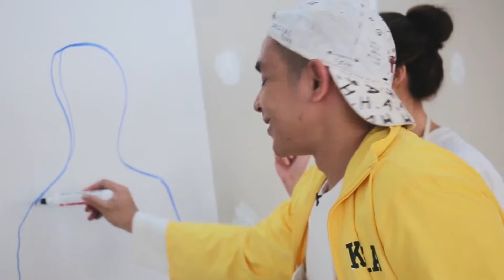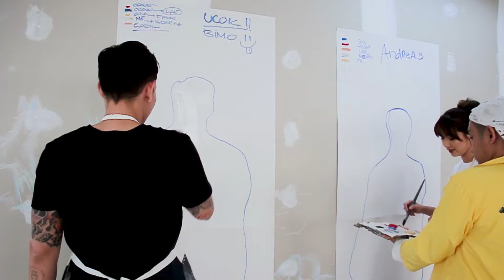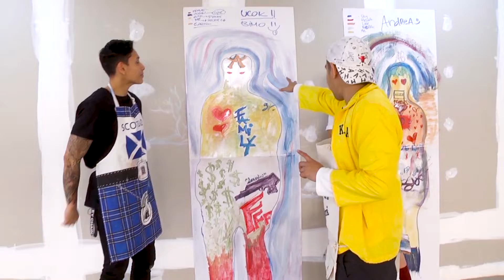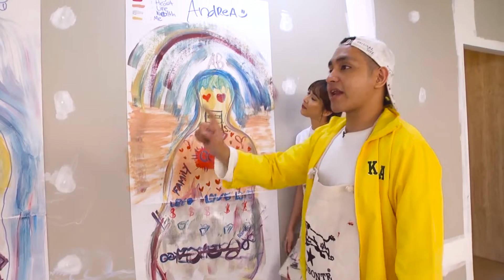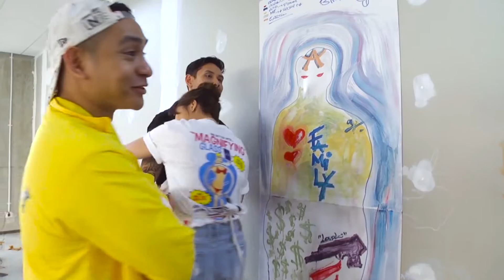GANINDRA BIMO & ANDREA DIAN PAINTING!!? (Artsy Chit Chat EPISODE 2)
Finally! after awhile Artsy Chit-Chat is Back!!

With our special guests Ganindra Bimo & Andrea Dian!
they are expected to paint about themself  on their own silhouette with five essential colors that represents important things in their life. After that they have to explain what are the philosophies behind their painting. and here they expressed it into their personal life story.

We'll be back for the next episode!

NA ARTHOUSE PRODUCTION:

Video Produced by NA ARTHOUSE

Credits:

Host                             :  Naufal Abshar
Guests                         :  Ganindra Bimo
                                         Andrea Dian

Camera                       : Muel
Editor                          : Bongky
Stylist                          : Syifa Puspasari
                                       Rana Finda
MUA & Hair                : Nadya Amanda

PIC                              : Mirah Miryatta